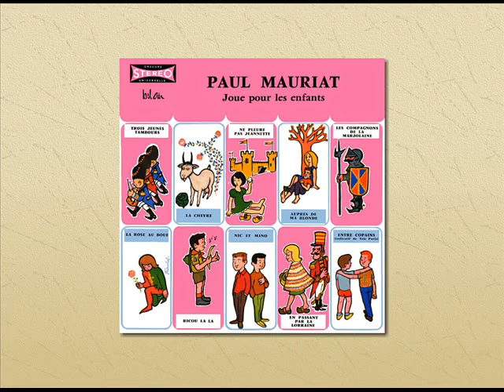Paul Mauriat - Chitty chitty bang bang (1969)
Album : Un jour, un enfant. Famous musical theme from Ken Hughes' musical film.

Album : Un jour, un enfant. Air célèbre de la comédie musicale du même nom, dirigée par Ken Hughes.